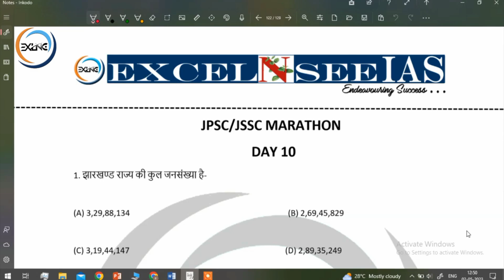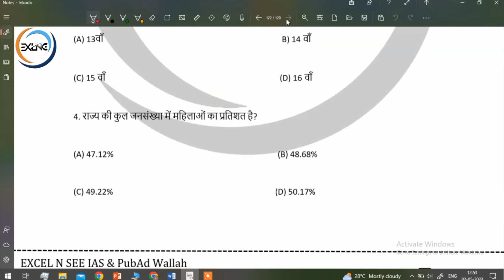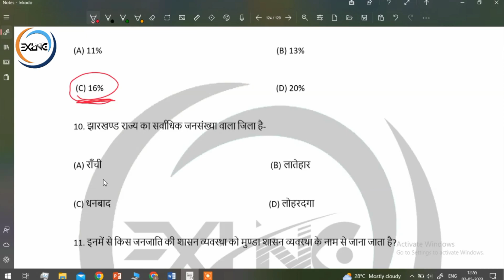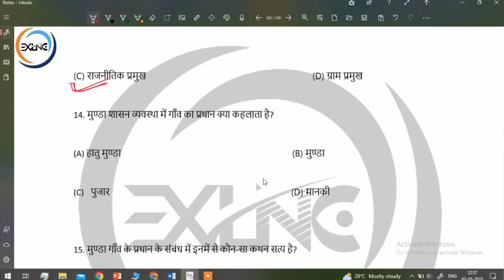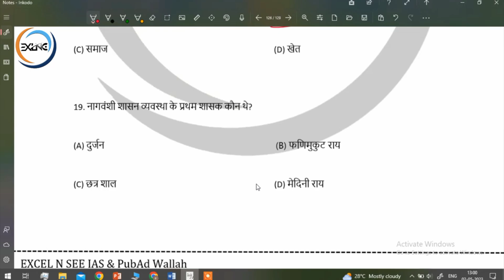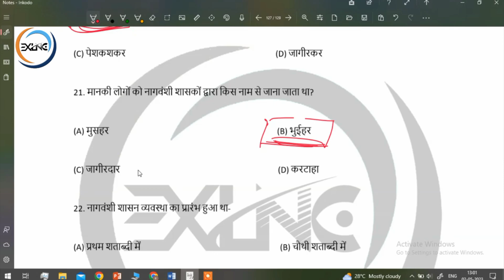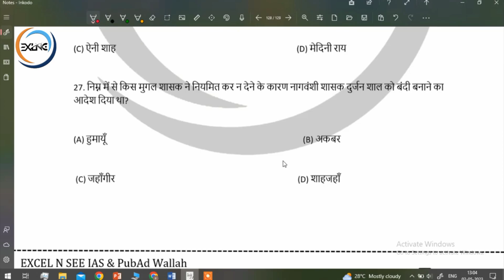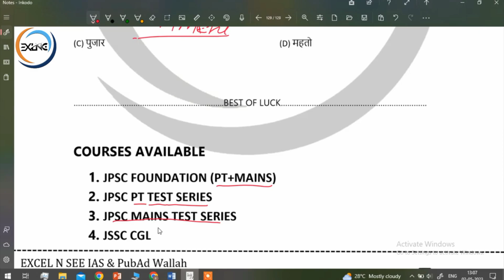11thJPSC II Set_10 I#जेपीएससी_पीटी_मैराथन II एक्सेलएनसी_आईएएस_बोकारो I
Conatact :- 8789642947 , 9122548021 Mission11thJPSC Bokaro Classroom at Sector-4, City Center, Opposite Bokaro Mall .
✔हर दिन आपको 30 से 35 एमसीक्यू मिलेंगे I यह श्रृंखला बहुत ही महत्वपूर्ण है I जरुर देखिये & हमारे साथ संशोधन करें I सुधार के लिए विवरण में टिप्पणी करें Iआपके सुझाव कीमती और मूल्यवान हैं I excelNsee_IAS सभी प्रतियोगी परीक्षाओं के लिए एक कदम समाधान लेकर आया है I केवल आप पढ़ें I

✔ ExcelNsee IAS पर उपलब्ध पाठ्यक्रम :-

1. JPSC Prelims + Mains
2. JPSC Prelims
3. JPSC Bridge Courses (For Undergraduates)
4. JSSC CGL
5. BPSC
6. UPSC
7. Current Affairs includes - Editorial Coverage & Magazines .

आप किसी भी पाठ्यक्रम में शामिल हो सकते हैं और सर्वश्रेष्ठ परामर्शदाताओं के साथ अपनी तैयारी पूरी कर सकते हैं...धन्यवाद 🙏
It is a free initiative .Everyday you will get 30 to 35 MCQs .It is a must series, it will help you to boost up your Preparation for various Competitive exams such as JPSC_Pre, JPSC_Mains, JSSC_CGL, Jharkhand_Plice , and other PCS & State Level examinations.

Courses Available : -
1. JPSC Prelims + Mains
2. JPSC Prelims
3. JPSC Bridge Courses (For Undergraduates)
4. JSSC CGL
5. BPSC
6. UPSC
7. Current Affairs includes - Editorial Coverage & Magazines .

For any enquiry & information ;call freely @ 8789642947 , 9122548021 or can visit our Offline Centre.
Address-
Sector - 04, City Center, Bokaro (Opposite to Bokaro Mall).

Note:- Guys 🙏🙏 please promote my Channel.